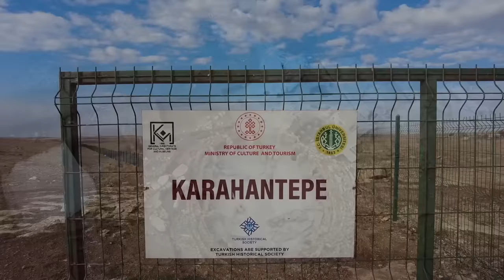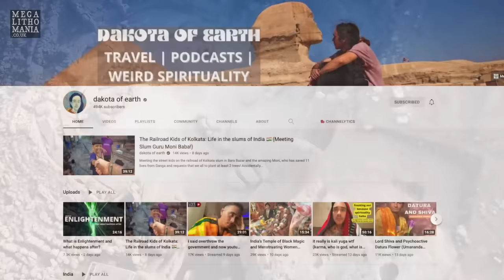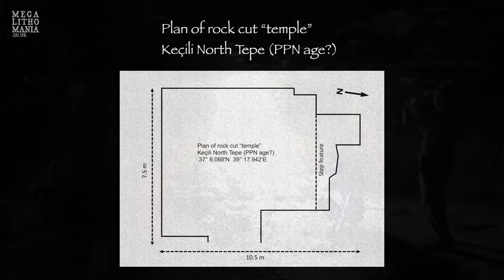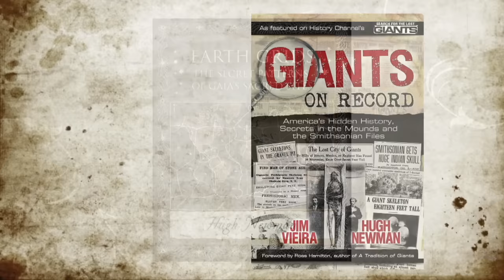Karahan Tepe Supercivilization | Biggest Archaeological Discovery of 21st Century | Megalithomania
Karahan Tepe is is currently under excavation and what is coming out of the ground is set to rewrite history. This is a very strange site in the Tektek Mountains southeast of Sanliurfa and is the sister site of Gobekli Tepe. It dates to at least 11,000 years old and the evidence now confirms it was part of a sophisticated supercivilization in Southeast Anatolia, probably created by the Watchers of 'The Book of Enoch' or the Annunaki od Sumerian tradition. A new Winter Solstice alignment discovery is the oldest in the world and suggests they were master astronomers. More sites are being excavated right now in the area in a zone called 'Tas Tepeler,' meaning 'Stone Hills', and covers an area of 124 miles in width. Megalithomania is taking a group there in May 2024 including special access to Karahan Tepe, so consider joining us to visit the most important archaeological discovery of the 21st Century.